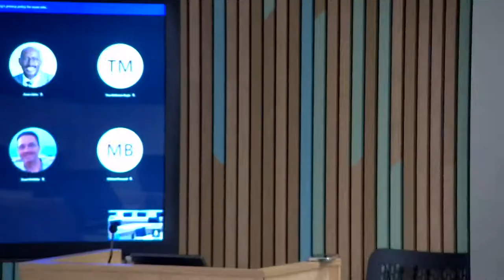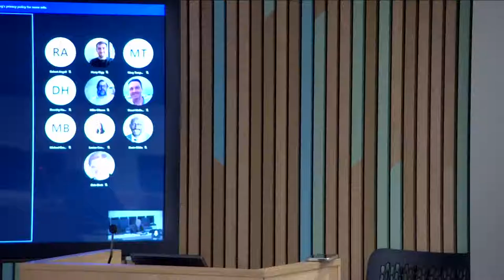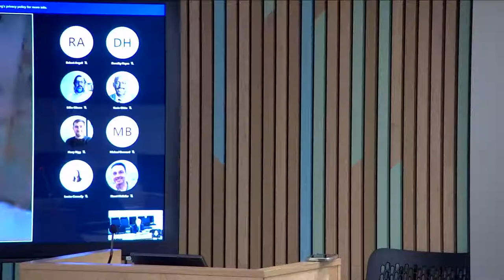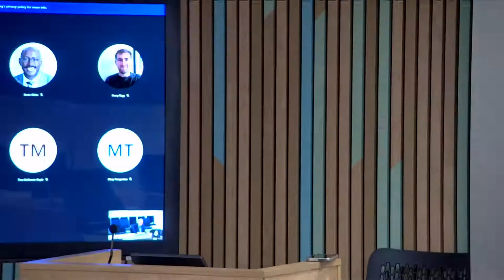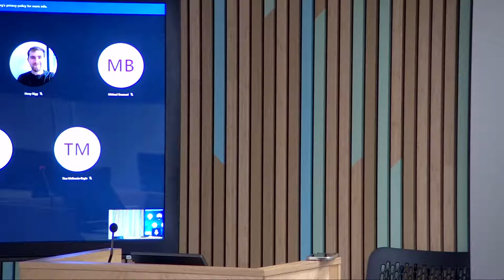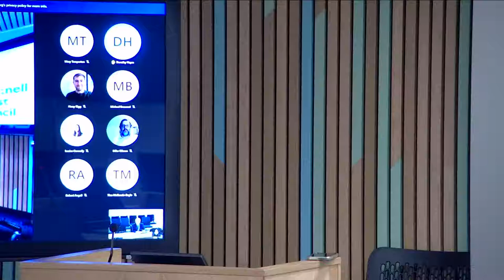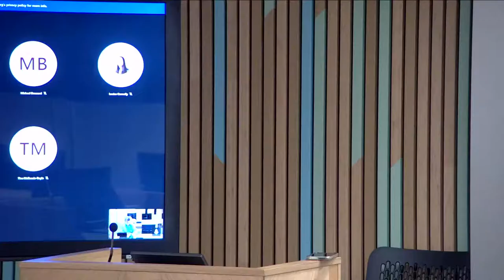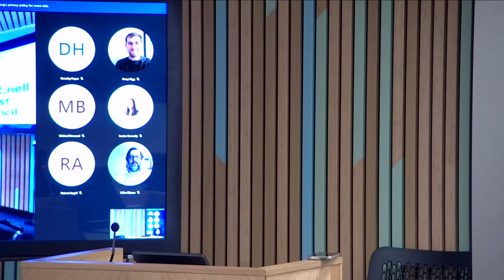Overview and Scrutiny Commission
A meeting of the Overview and Scrutiny Commission on 1 September 2022